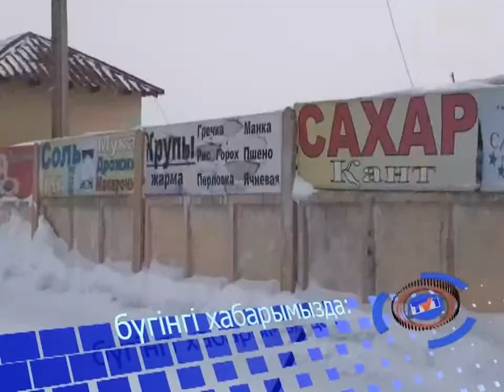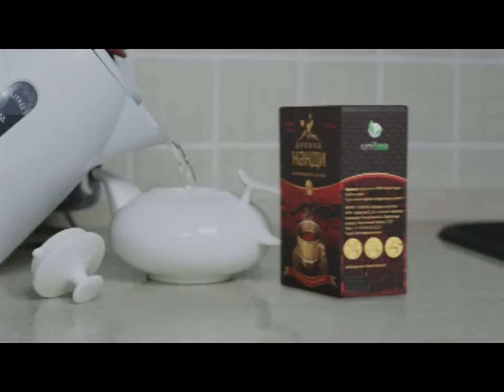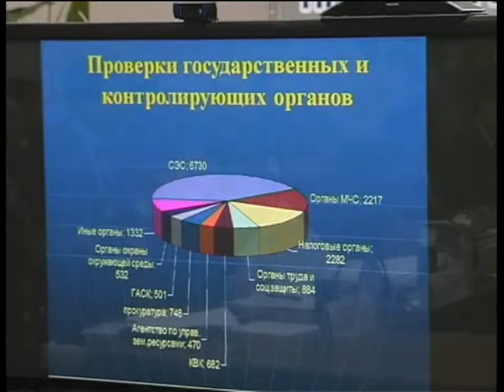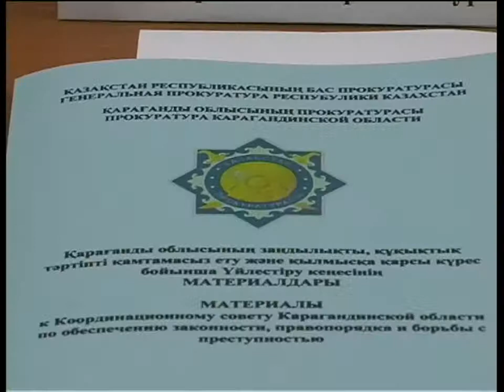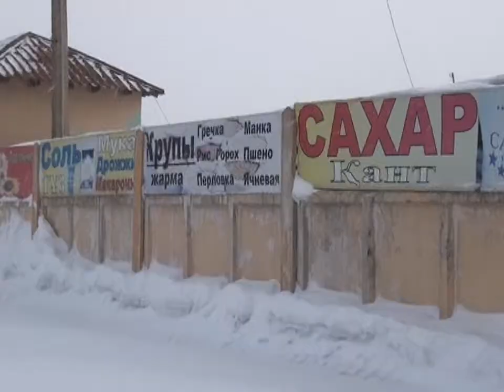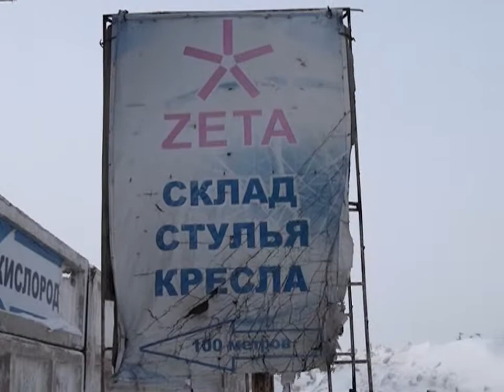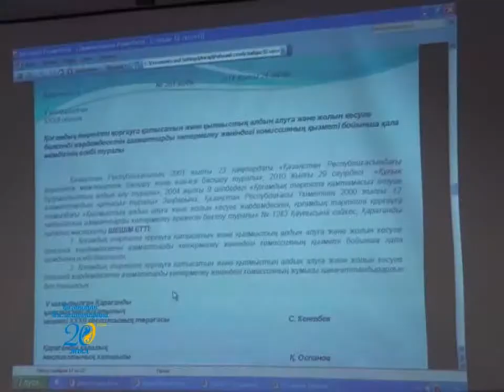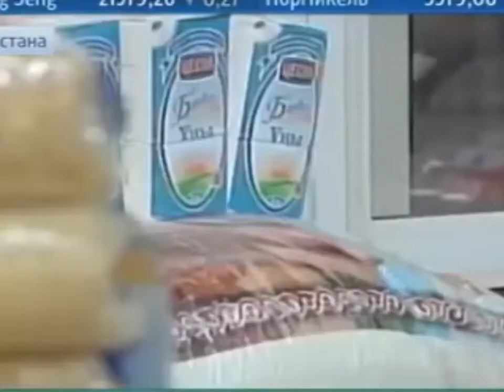Бірінші Қарағанды телеарнасының жаңалықтары - 27/02/2014